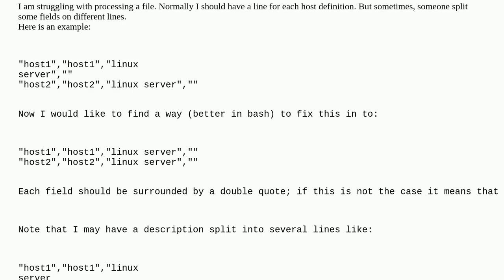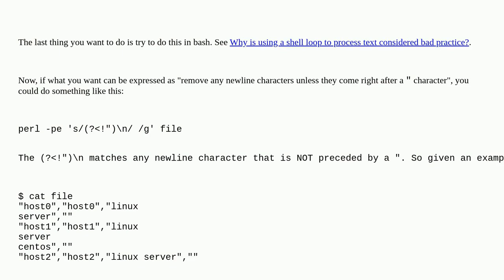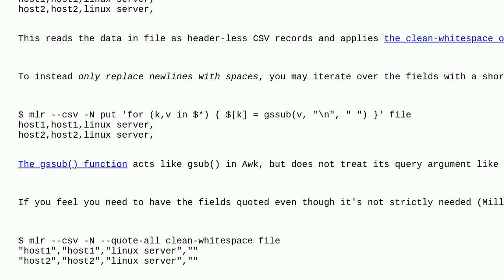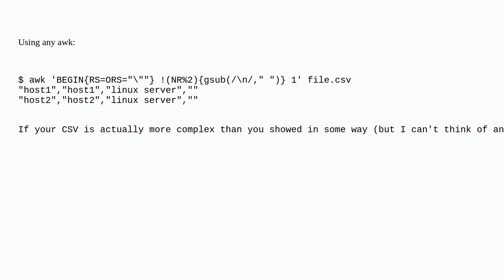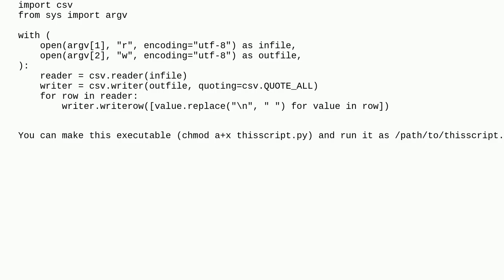Unix: How to check number of fields on a line and correct if necessary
How to check number of fields on a line and correct if necessary

A special thanks goes out to the community

  text-processing csv awk bash